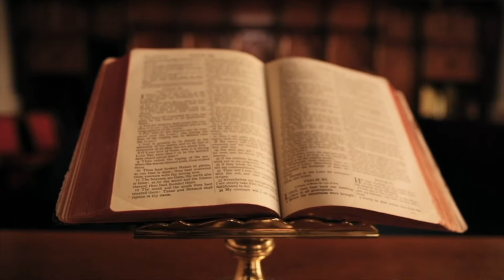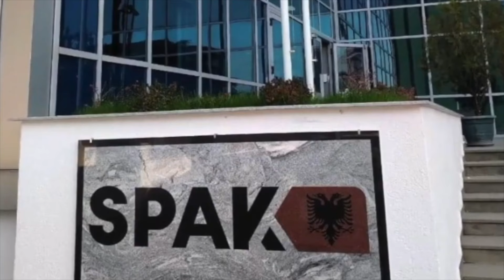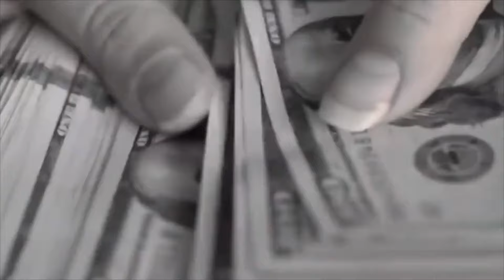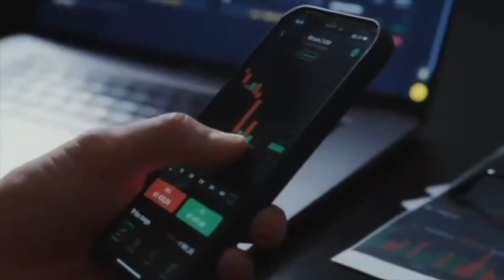POLICIA E SHTETIT DHE KRĪMI NË SHQIPËRI